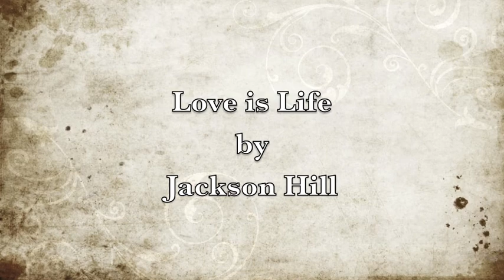Greenwave Singers from Fort Myers High School. Love is Life - Jackson Hill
The 40 voice Greenwave Singers from Fort Myers High School perform "Love is Life" from Medieval Lyrics by Jackson Hill.  Matt Koller is the director.  The piece is available from Giamusic.com.